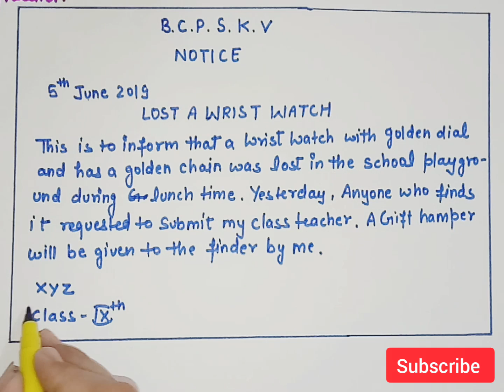Notice Lost and Found (Correct Format)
Notice Writing in English - Learn how to write a Notice